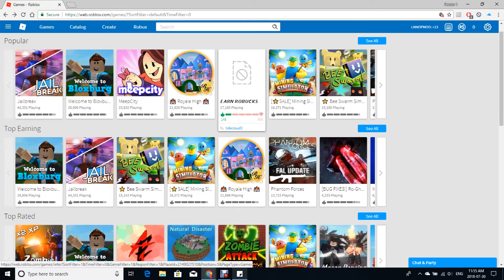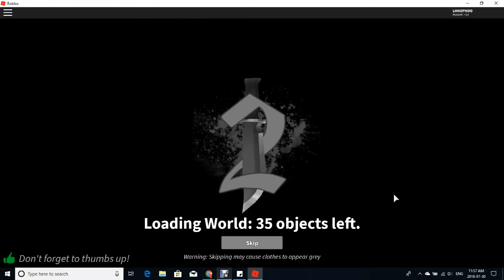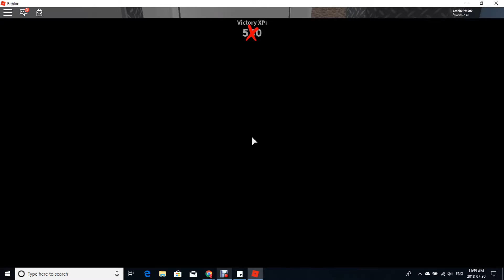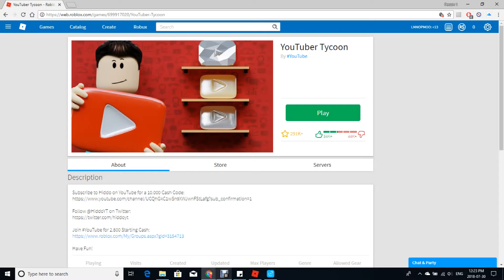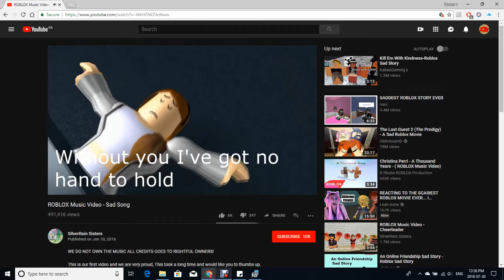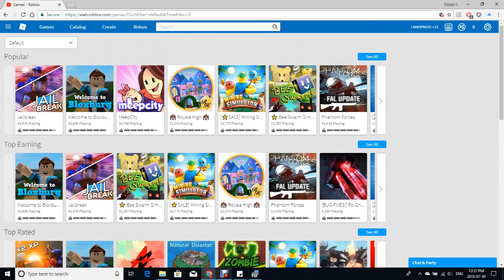Roblox 2018 Gameplay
this video was a joke.